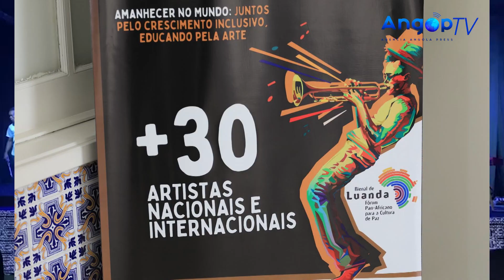Trinta e seis artistas partilham palco do festival internacional de jazz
Trinta e seis artistas de renome, entre nacionais e estrangeiros, vão dividir o palco da 13ª terceira edição do festival internacional de jazz 2024, a decorrer de 30 de Abril a 1 de Maio, em Luanda.